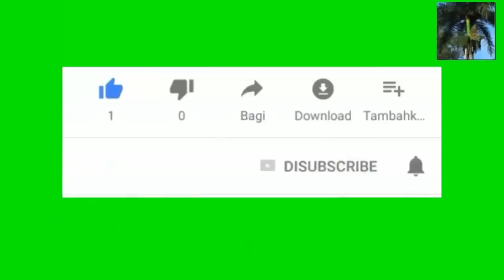Liv Nièce trump ekri sou li gentan best seller nan Amazone tout moun swaf liv sa